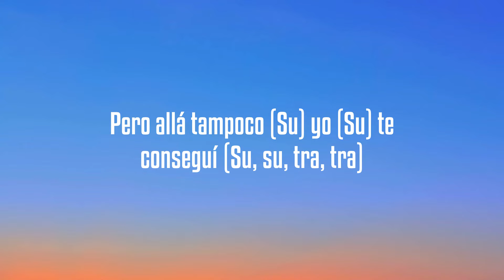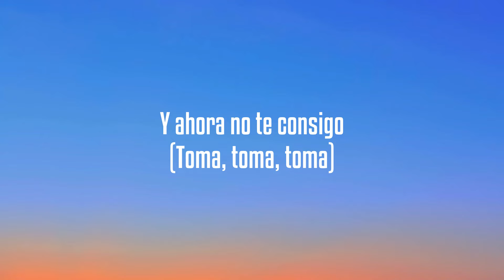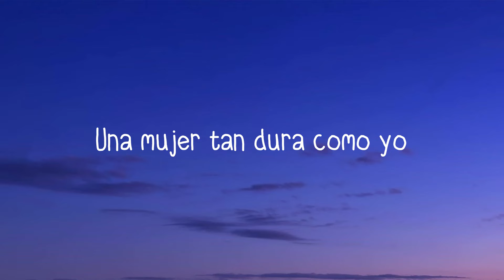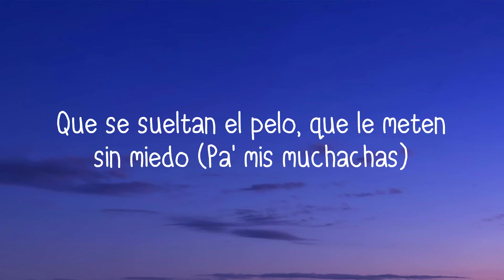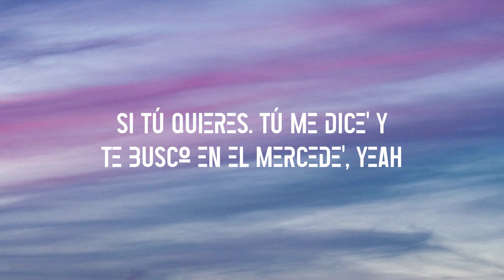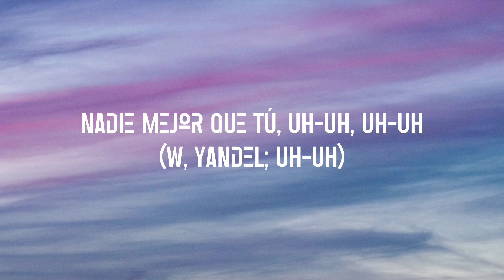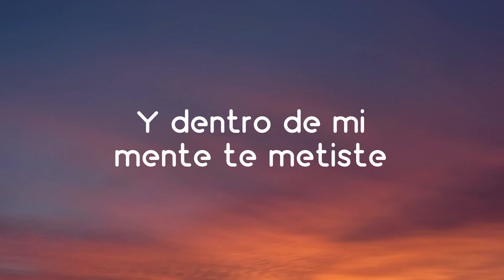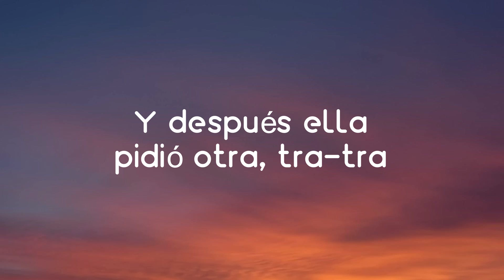Berlin - Zion & Lennox X Maria Becerra [Lyrics Video] 🏜